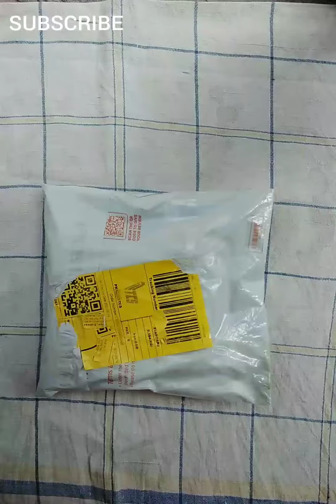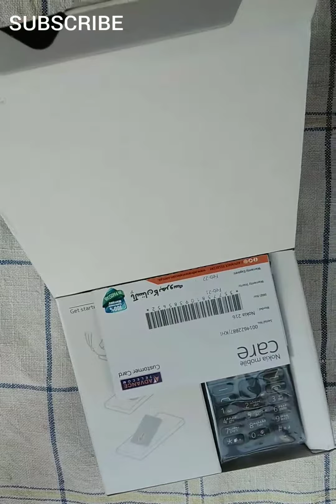NOKIA 216 UNBOXING 2021 .Mr.Tech. Subscribe & like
Buy Link